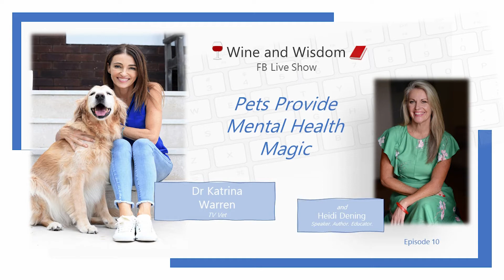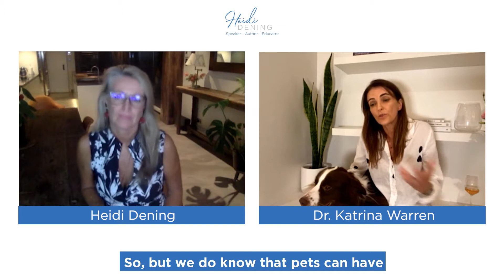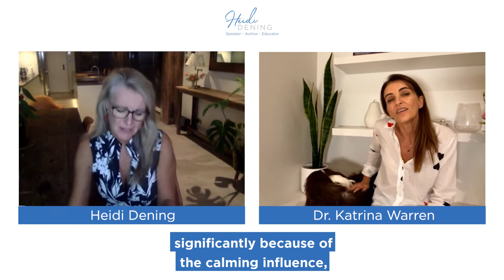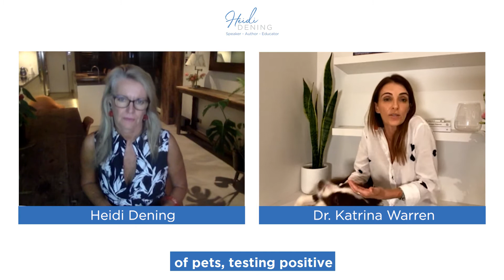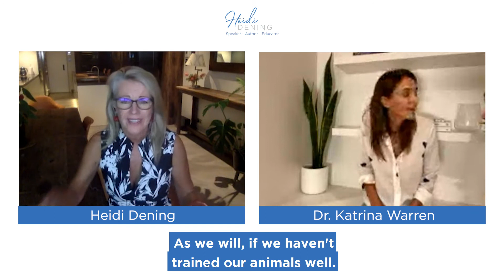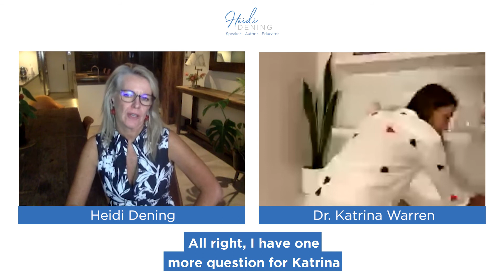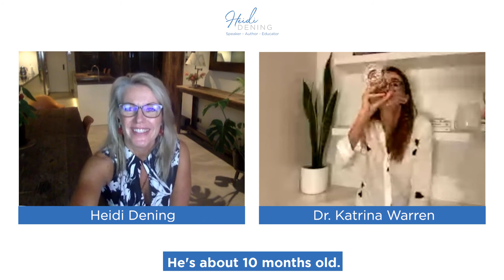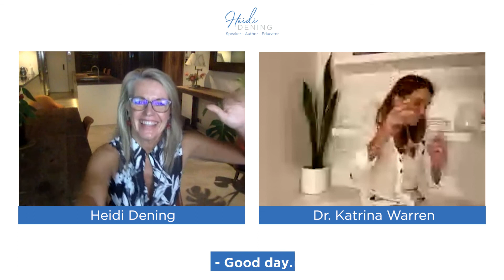Wine & Wisdom | Episode 10 | Dr. Katrina Warren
PETS PROVIDE MENTAL HEALTH MAGIC

I am currently on a crusade to make sure organisations and their people are resilient enough to come out of these stressful, uncertain, and changeable times.

Do you know how this current environment is impacting your resilience levels? If not, take this anonymous 3min quiz to get your score